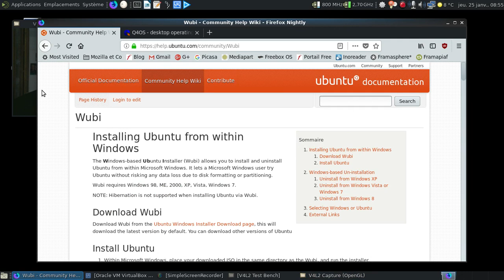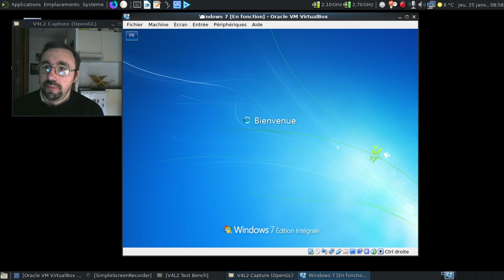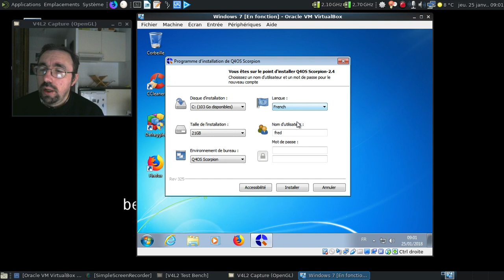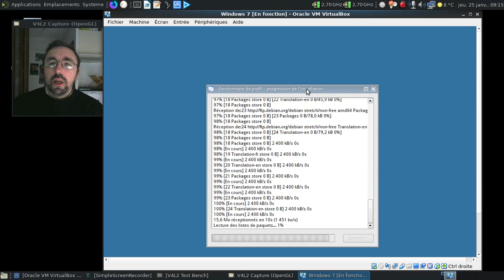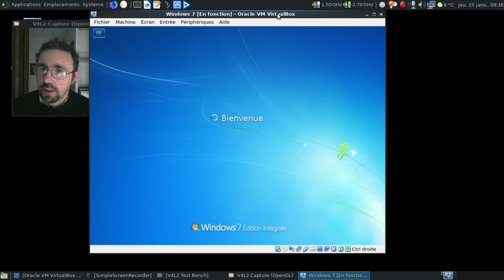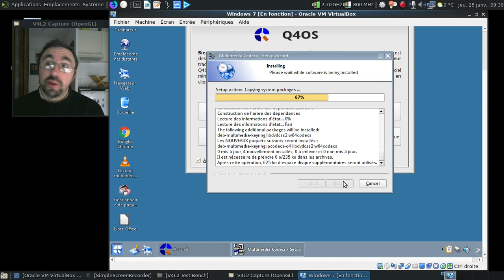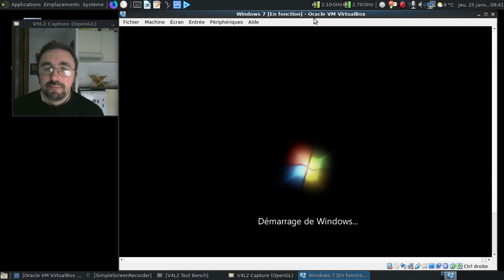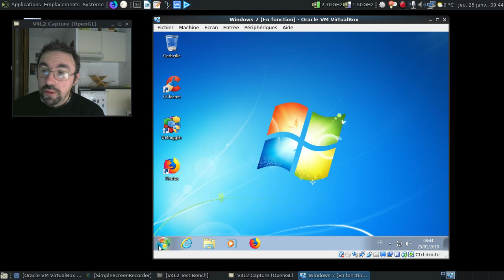C'est trolldi, c'est permis, ep. 16 : avoir une distribution en tant que logiciel pour MS-Windows ?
Étant donné que l'on peut penser qu'un futur MS-Windows 11 (ou 12 ?) reprenne le principe de MacOS-X (une base unix avec une interface graphique connue), peut-on déjà avoir une distribution GNU/Linux qui s'installe comme une application MS-Windows ?

Horodatage :

00:49 : la page de wubi
01:45 : l'annonce sur le site Q4OS
02:32 : lancement de la machine virtuelle
02:44 : le plan de la vidéo
04:35 : et merdre, je me suis gouré de version de Mozilla Firefox :]
04:54 : et merdre, c'est vrai, c'est un MS-Windows 64 bits !
05:15 : on récupère l'installateur
05:58 : l'installateur est lancé...
06:21 : début de l'installation...
06:43 : mise en pause de la vidéo
06:44 : 12 minutes plus tard dans la vie réelle
06:53 : on redémarre
07:39 : Q4OS prend la main...
08:19 : récupérons la langue d'utilisation...
08:40 : le gestionnaire de profil nous accueille...
08:50 : on va installer la totale :)
09:13 : deuxième mise en pause de la vidéo
09:14 : 17 minutes plus tard dans la vie réelle
09:41 : Trinity Desktop Environment est chargé, mais sans le son :(
10:16 : oui, je suis d'accord, c'est un placement de produit éhonté :)
10:27 : ça fonctionne :D
10:39 : on redémarre :)
11:13 : oh, un beau double-démarrage :)
12:26 : MS-Windows est toujours fonctionnel :)
12:39 : à la recherche de l'installation de Q4OS...
13:37 : les images disques utilisées par Q4OS...
13:53 : on redémarre pour charger Q4OS...
14:37 : on se connecte sur Q4OS...
14:58 : il m'a surpris le son de démarrage de Trinity Desktop Environment !
15:49 : rajoutons Mozilla Firefox par exemple :)
16:05 : Mozilla Firefox 57.0.x ? Wow !
16:51 : le petit Mozilla Firefox est démandé...
16:56 : merci d'avoir répondu, Mozilla Firefox :)
17:14 : dodo Q4OS...
18:26 : on va virer la distribution installée...
19:10 : oui, on veut désintaller Q4OS...
19:18 : on vérifie que MS-Windows redémarre directement...
19:36 : oh, un MS-Windows qui démarre sans demander son reste...
20:37 : le répertoire debian a bien disparu...
20:47 : conclusion :)